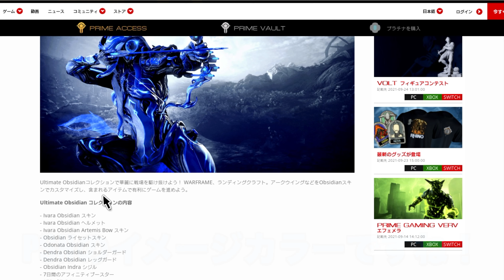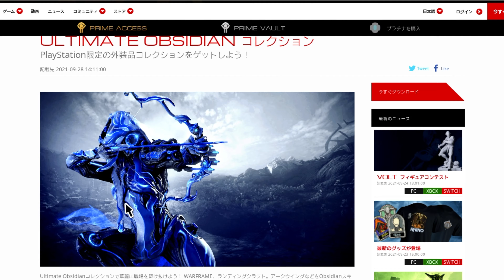【解説】Warframe | ULTIMATE OBSIDIAN - PSN版限定スキン＆購入方法をご紹介！【はぴねす】